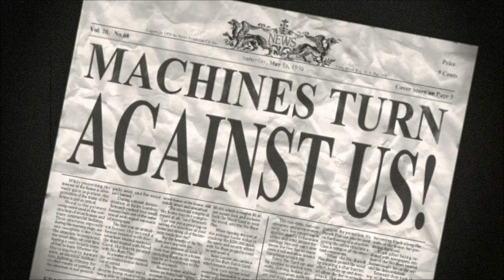9 The Age of the Machine Scene